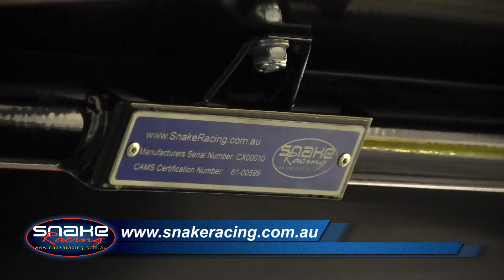Arctic Cat now available in Australia - Snake Racing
For all your arctic cat needs visit us at 50 Waterview St Carlton 2218, Sydney Australia